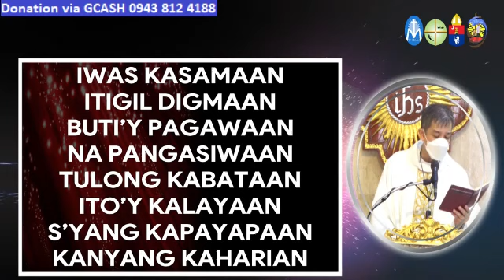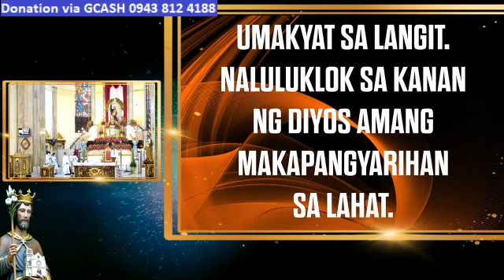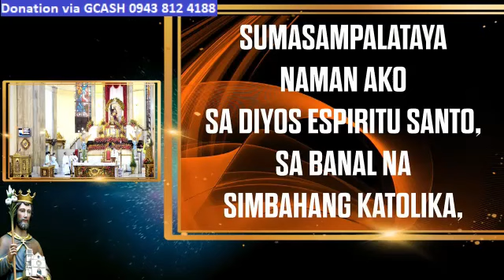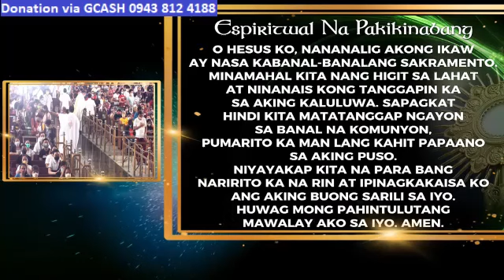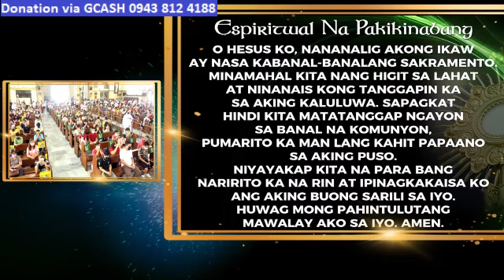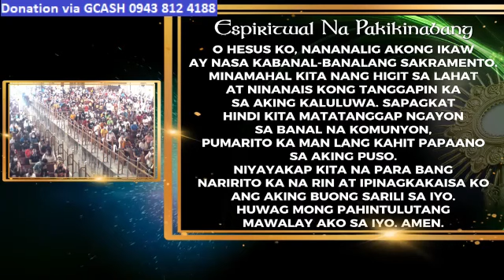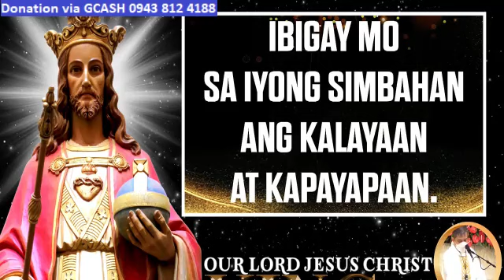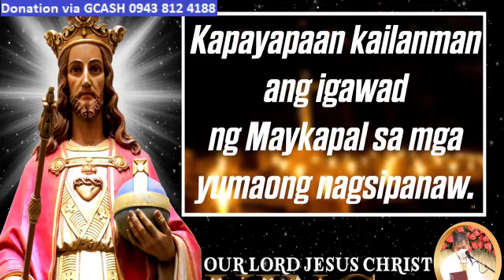QUIAPO CHURCH LIVE TV MASS TODAY 6:00 AM NOVEMBER 26, 2023 SUNDAY